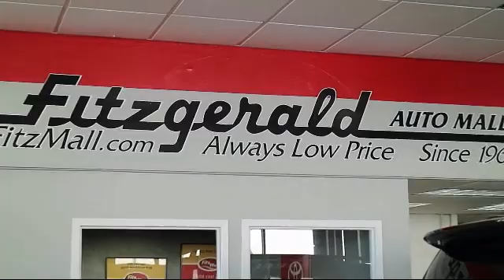2019 Toyota COROLLA 4 Door Sedan LE (Natl) Gaithersburg Germantown Clarksburg Rockville Urbana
2019 Toyota COROLLA 4 Door Sedan LE  (Natl) Stock Number: VR22284 Vin:5YFBURHEXKP922284.